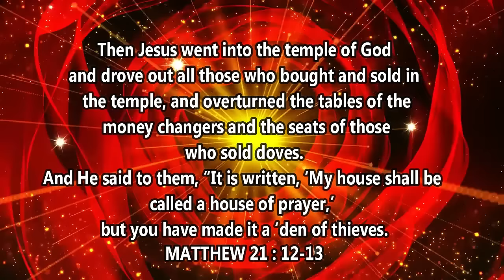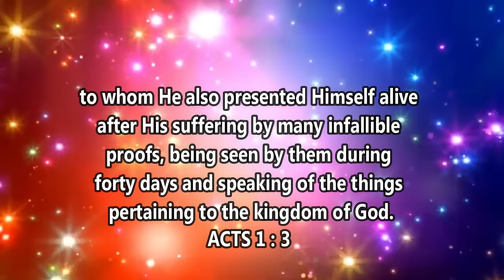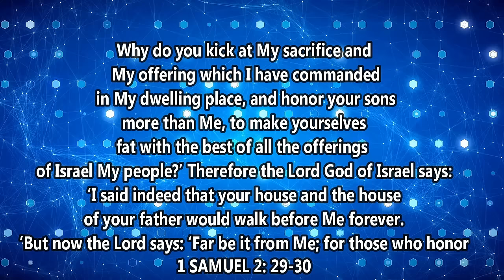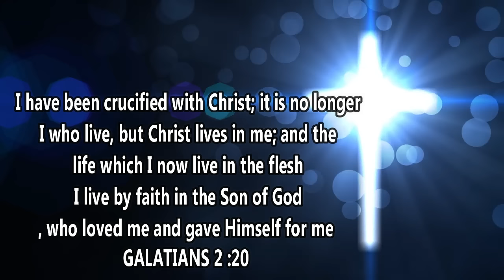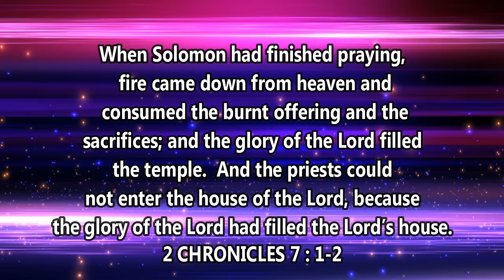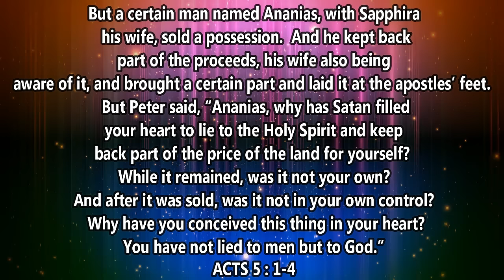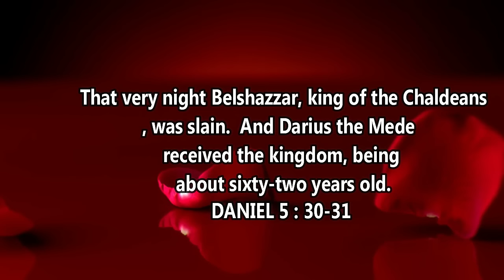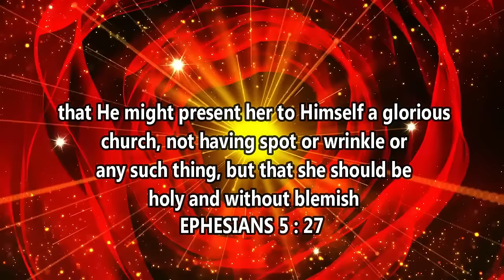MY HOUSE SHALL BE CALLED A HOUSE OF PRAYER